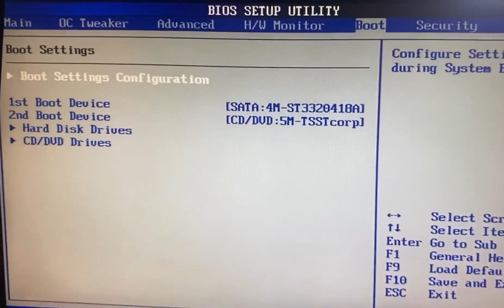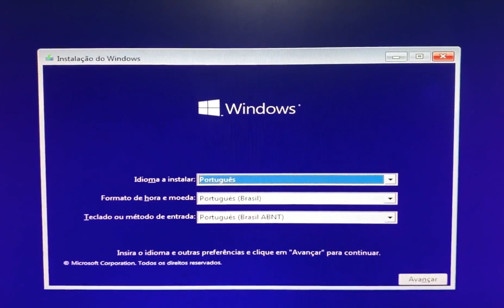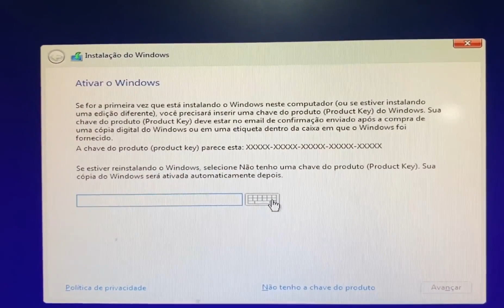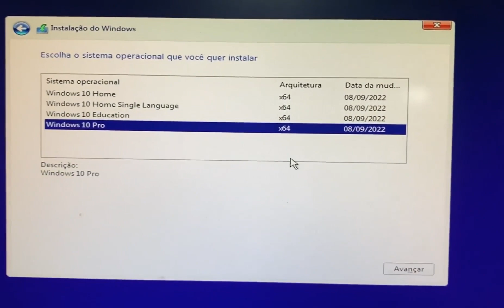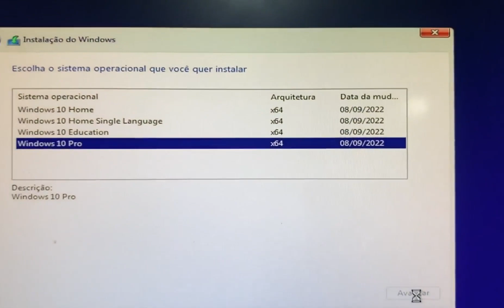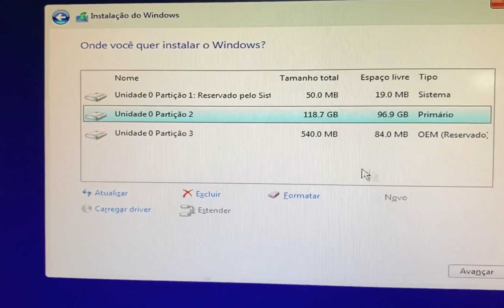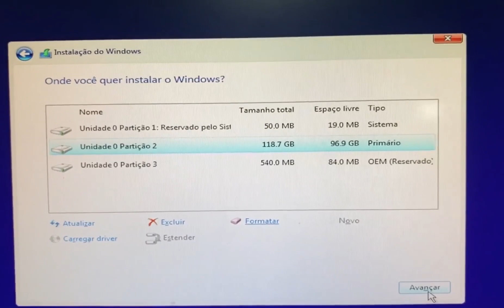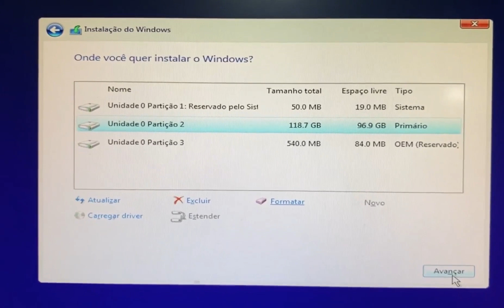Como Dar ordem de Boot na Placa ASROCK N68-S3 FX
TUTORIAL: Nesse vídeo eu ensino como Dar ordem de Boot na Placa ASROCK N68-S3 FX. Primeiramente pressione a tecla DEL para acessar a bios e vamos usar as teclas direcionais do teclado para o lado direito e no menu advanced, desce até a opção USB CONFIGUTATION e deixe todas elas como ENABLED (HABILITADA), um ESC para voltar e novamente para a direita até o menu BOOT, desce até a primeira ordem de boot e dê um enter e selecione o seu dispositivo de boot.

Como formatar a placa asrock n68,
Quais os passos para formatar um PC,
Como iniciar o Windows para formatar,
O que é formatar um notebook,
Como fazer para restaurar o notebook,
Como formatar o PC e apagar tudo,
Como formatar o PC e apagar tudo Windows,
Como iniciar o Windows do zero,
Quando é necessário formatar o Windows,
Como formatar o PC e ativar o Windows,
O que é melhor restaurar ou formatar,
Qual a diferença entre restaurar e formatar o PC,
Qual o tempo certo para formatar o PC,
O que acontece se eu restaurar o PC,
O que acontece se eu restaurar o notebook,
Como resetar o notebook pelo teclado,